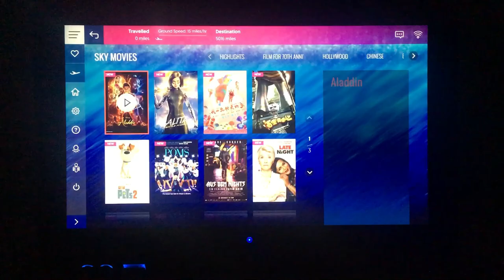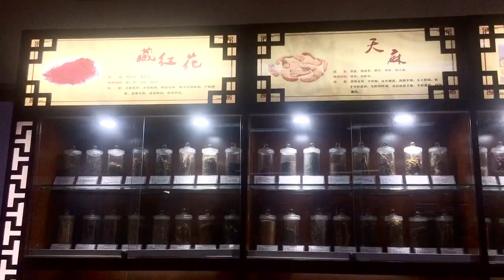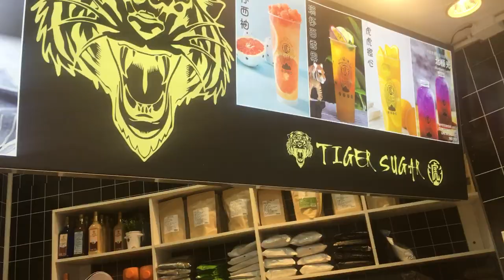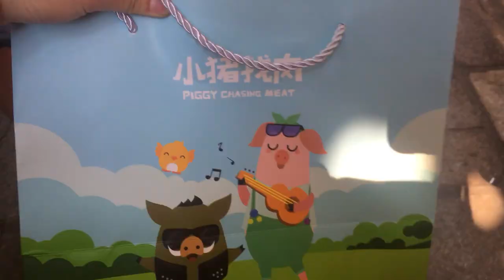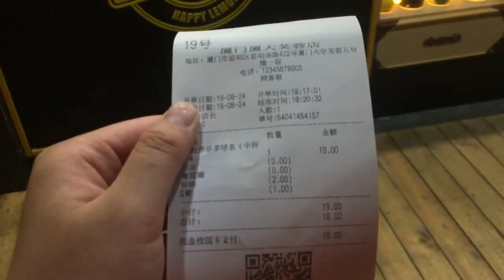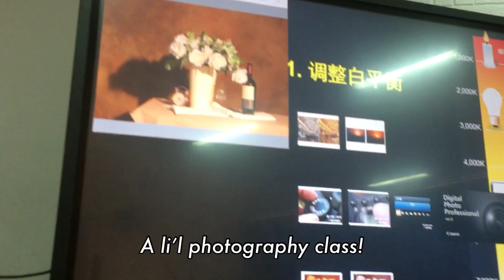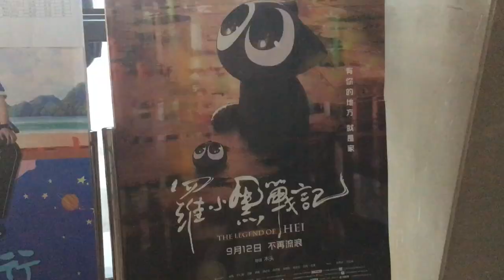[vlog] a week in xiamen, china | bubble tea, sightseeing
i finally edited the xiamen vlog! i wish i got to go shopping and sightseeing a bit more but otherwise i had lots of fun! sorry for my awkward vlogging and the bad audio! i went on an organised trip so there were people around my age that i travelled together with!